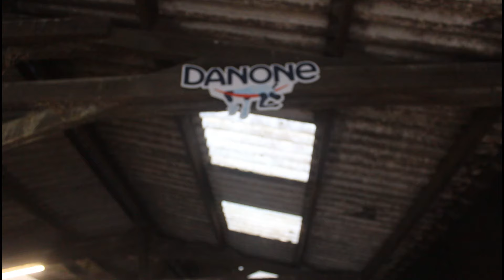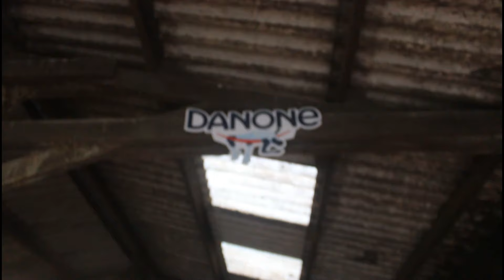UNE JOURNEE A LA FERME | livraison | broyage d'orge | fumier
Salut tout le monde aujourd'hui je vous emmène avec moi une journée a la ferme